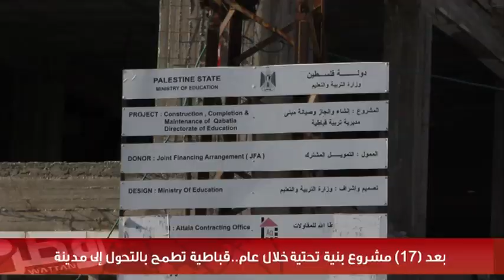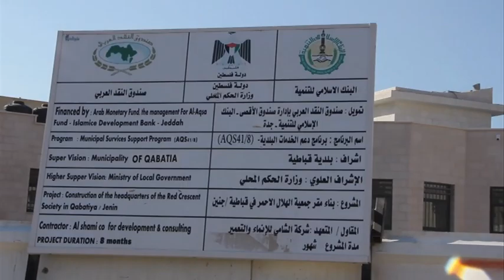بعد (17) مشروع بنية تحتية خلال عام.. قباطية تطمح بالتحول إلى مدينة